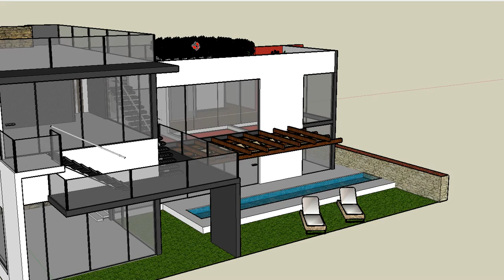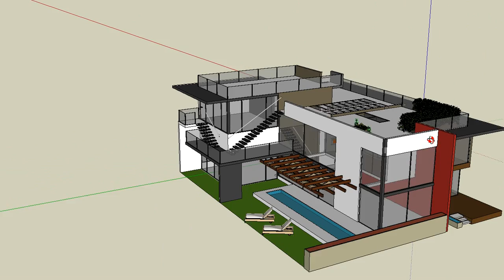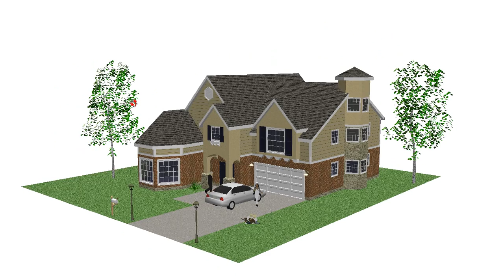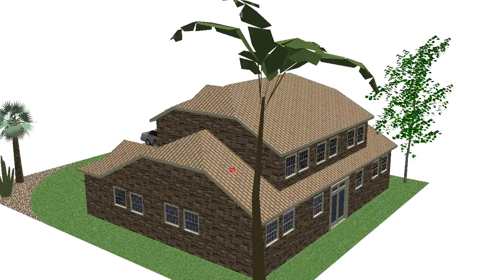Moje projekty w google sketchup